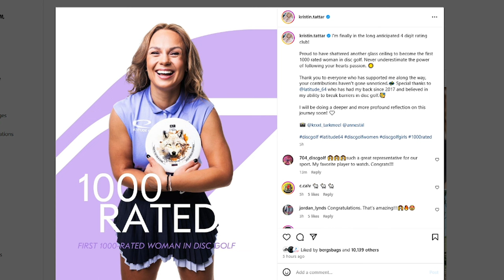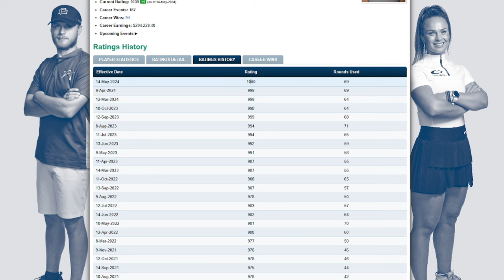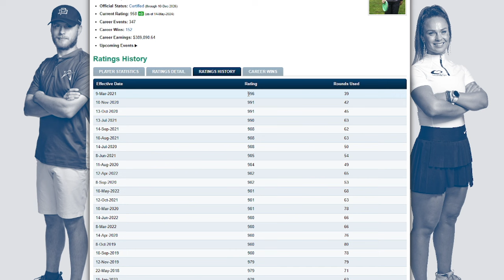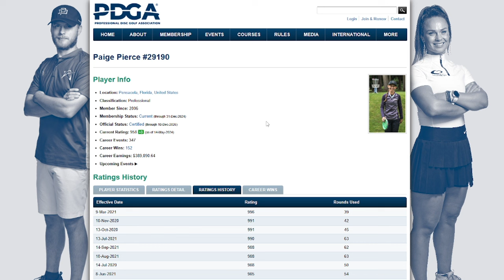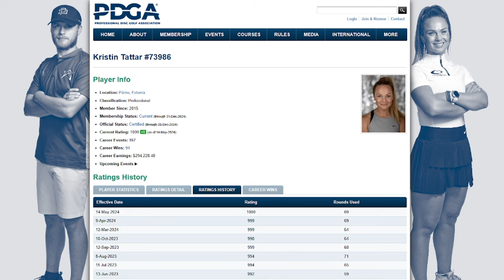Kristin Tattar Makes History